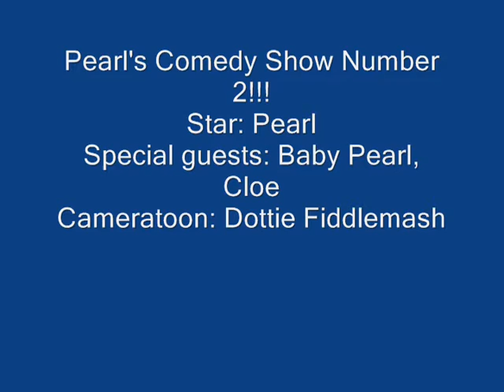Pearl's Comedy Show 2!!!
This is another comedy show!!! there is music now and it is crazy. enjoy